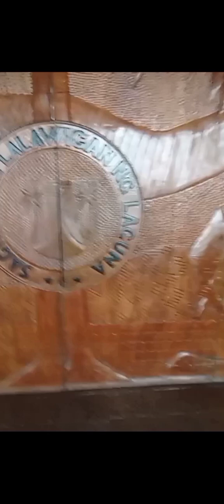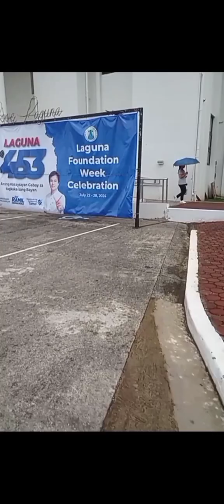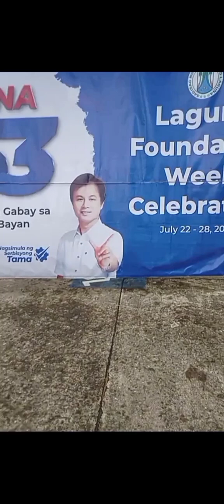LAGUNA 453 NA "Aral Ng Kasaysayan" Gabay Sa Nagkakaisang Bayan